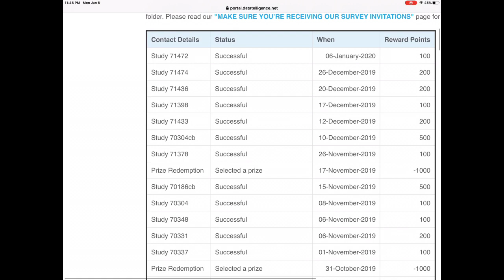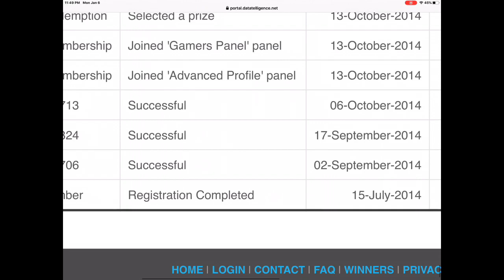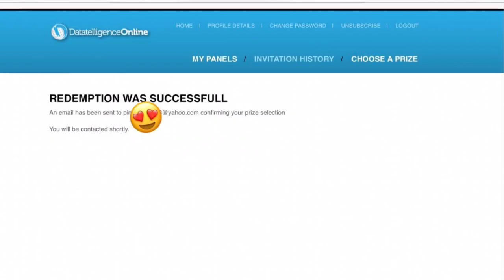HOW TO REDEEM $10 AMAZON GIFTCARD FROM DATATELLIGENCE ONLINE SURVEYS | PINK HAMOY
I have been doing paid surveys for 7 years now, and though they do not make you rich, you can make some decent extra cash. Some often send  out samples for you to try.
Every survey site I add on here, I have tried and can guarantee they are safe and genuine. Some sites are better than others.

* PROOF OF REDEMPTION *